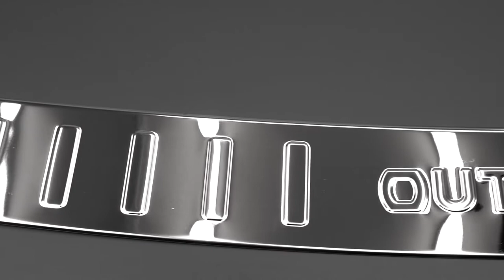REAR BUMPER GUARD MITSUBISHI OUTLANDER III 2012+ / LISTWA ZDERZAKA MITSUBISHI OUTLANDER III 2012+